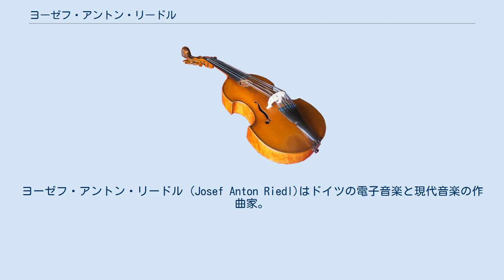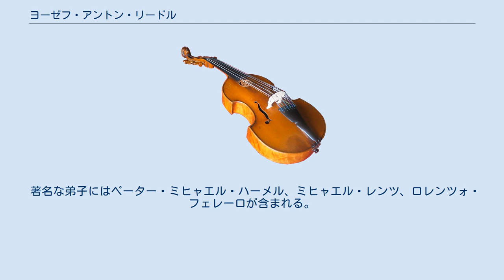ヨーゼフ・アントン・リードル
ヨーゼフ・アントン・リードル (Josef Anton Riedl)はドイツの電子音楽と現代音楽の作曲家。
1927年生(29と誤記されたものもあり)、2016年没。
 ヘルマン・シェルヘンのグラヴェザノ電子音楽スタジオで学んだ第一期生として知られる。
彼の興味はもちろん電子音にもあったが、エドガー・ヴァレーズやカール・オルフのような視覚的表現との融合にあった。
1959年からはジーメンス電子音楽スタジオでも研鑽を積み、ドイツの電子音楽業界の中核に座る。
とはいえ、彼の表現はまったく粘ることがなく、打楽器音楽に興味を示したこともあり硬質でさっぱりとした表現が特徴である。
「E・ライツの映画‹速度›への音楽」では打楽器音と映像の同期が試みられているほか、1970年代以後は純器楽作品を完全に欠いたわけではないものの、ほとんどが視覚メディアとの融合作品である。
2009年にはRZ EDITIONで56年間の軌跡が二枚組のCDで販売されたが、彼本人が創作歴の割には寡作であったことも含めて、その重要性はドイツ国外ではあまり認識されているとは言えずアジア圏への紹介は低かった。
第3回エリザベート・シュナイダー国際作曲コンクールの審査員メンバーであったが、ゲラルト・エッケルトほかに賞を授け、これが最後の審査員活動になった。
 著名な弟子にはペーター・ミヒャエル・ハーメル、ミヒャエル・レンツ、ロレンツォ・フェレーロが含まれる。